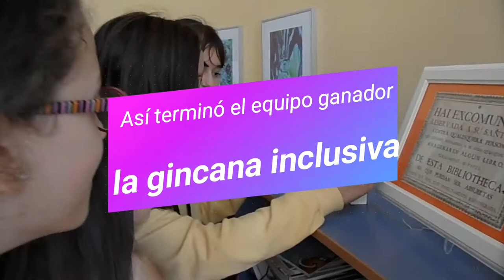GINCANA INCLUSIVA ANIMACIÓN A LA LECTURA WONDER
El alumnado del instituto ha participado en la Gincana inclusiva que hemos realizado para fomentar la lectura de Wonder, en la quincena de la lectura que finalizó el viernes día 3 de noviembre de 2017.  Esta es una de las Tareas del Proyecto de ApS "La diversidad es el futuro".